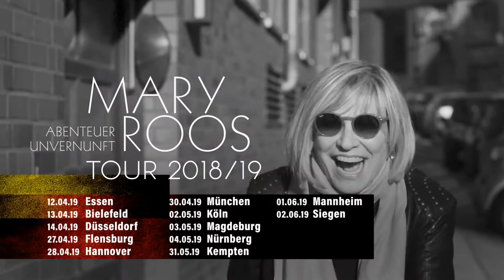Trailer: Mary Roos - "Abenteuer Unvernunft"-Tour // 31.05.2019, bigBOX ALLGÄU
Mit 30 Alben, über 300 Singles, unzähligen Fernseh- und Live-Auftritten gilt Mary Roos als die Grande Dame des deutschen Schlagers. Seit Jahrzehnten gelingt es ihr auch über dieses Genre hinaus der Musiklandschaft ihren Stempel aufzudrücken. Auf ihrer  großen Solotournee »ABENTEUER UNVERNUNFT« präsentiert sie ihre großen Hits aus den vergangenen Jahrzehnten sowie brandneue Stücke aus dem gleichnamigen Album. Am 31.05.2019 wird sie in der bigBOX ALLGÄU auftreten.